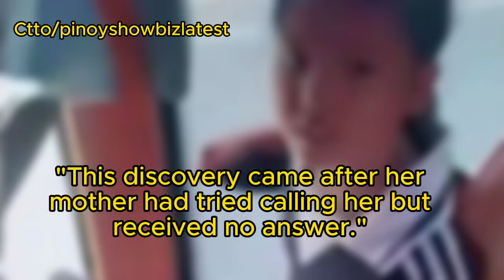Kilalanin ang BAYANING Teacher sa nangyari sa Field Trip sa Thailand! Ganito pala ang nangyari!